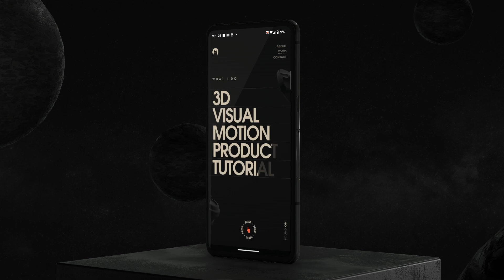I finally finished my personal web profile after two years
Credit:
Minh Pham: Concept, Design, Motion, Visual, Photography, Sound Design